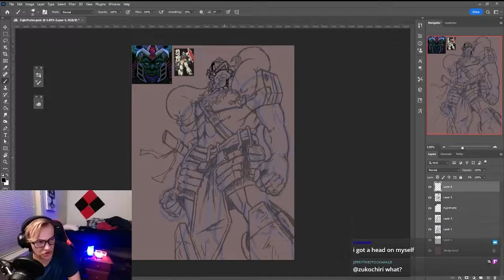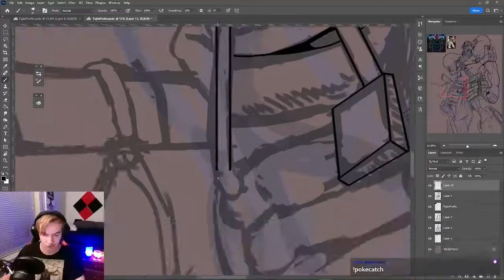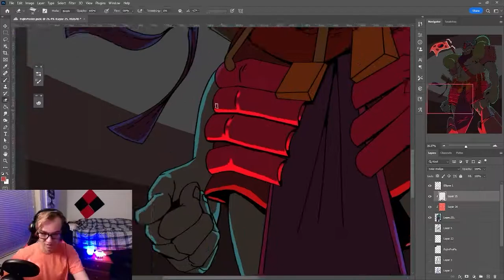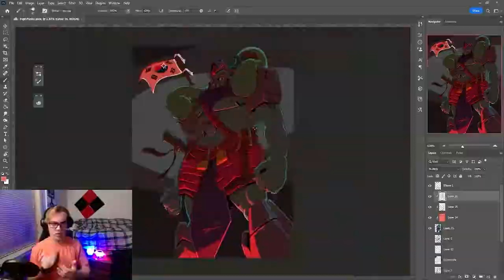Jergan Draws: Japanese God Suited in Gundam Armor Poster | Just The Timelapse 2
Praise the Chair!